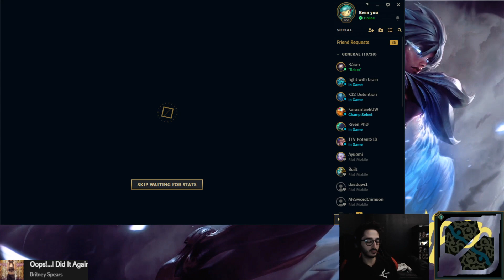Viper Riven - Riven vs Malphite